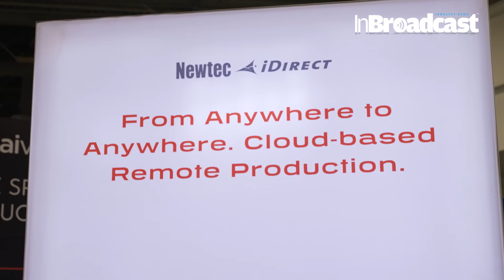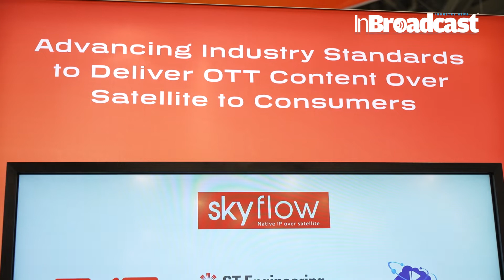NAB Show 2022: ST Engineering iDirect on Broadcast Solutions and Trends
🎥 Explore the Future of Broadcasting with ST Engineering iDirect at NAB Show 2022! 🌟

Welcome to an exclusive glimpse into the world of broadcasting technology with ST Engineering iDirect! In this video, we're diving deep into the latest trends and solutions showcased at the prestigious NAB Show 2022. Join us as we unravel the future of broadcasting and uncover how ST Engineering iDirect is leading the way with innovative solutions.

🔍 Get ready to discover the cutting-edge technologies and trends shaping the broadcasting landscape. From satellite communications to IP-based solutions, ST Engineering iDirect is at the forefront of revolutionizing how content is delivered and distributed to audiences worldwide.

Join us as we explore the dynamic features and functionalities of ST Engineering iDirect's broadcast solutions, designed to meet the evolving needs of broadcasters and content creators. From enhanced efficiency to unparalleled reliability, these solutions are set to redefine the broadcasting industry as we know it.

Gain valuable insights into the emerging trends and challenges facing the broadcasting industry, and learn how ST Engineering iDirect is addressing them head-on with forward-thinking innovations. Whether you're a seasoned professional or an aspiring broadcaster, this video offers invaluable knowledge and inspiration to stay ahead of the curve.

Don't miss out on this exclusive opportunity to witness the future of broadcasting unfold before your eyes. Tune in now and discover how ST Engineering iDirect is shaping the future of media delivery and distribution!
Hans Massart, Head of Media & Broadcast, talks cloud media production, trends and the industry’s first Satellite OTT ecosystem – SKYflow.
The satellite-based SKYflow ecosystem means that one of the key industry challenges has been tackled head-on. Delivering Native IP over Satellite creates a range of possibilities for mobile and multi-room viewing, multi-screen viewing, education video distribution and network cost savings. Also, the cutting-edge multicast ABR (Adaptive Bit Rate) solution, previously demonstrated during a DVB Project event, offers ultra-fast, low latency delivery of live video to mobile devices and large screens alike for a global audience at the lowest cost. The fruition of the SKYflow ecosystem is the result of a highly integrated partnership between ST Engineering iDirect and collaboration partners EKT, EasyBroadcast, Broadpeak and Quadrille.